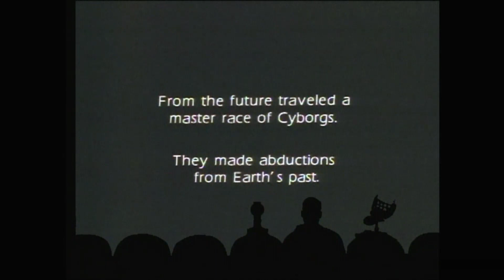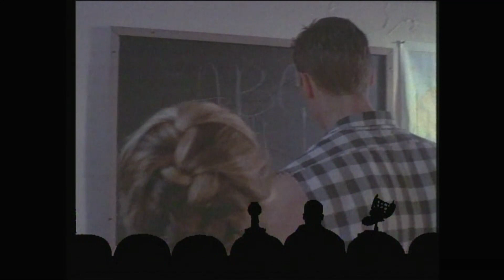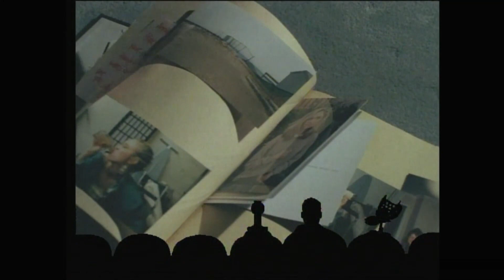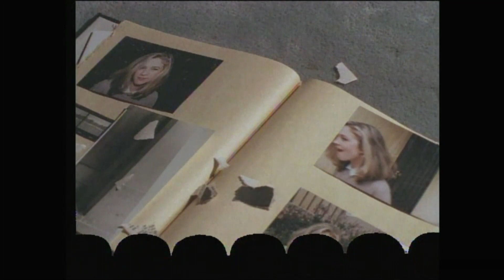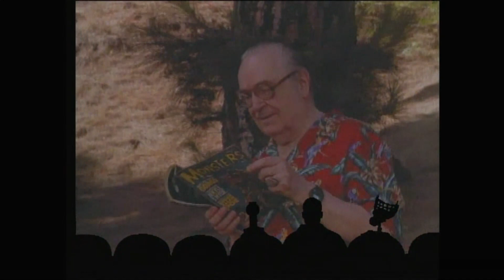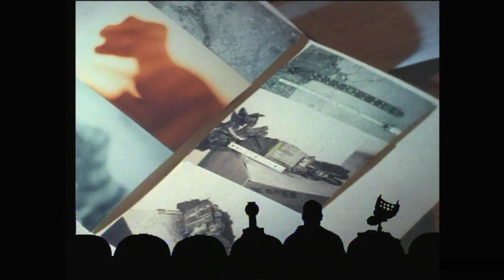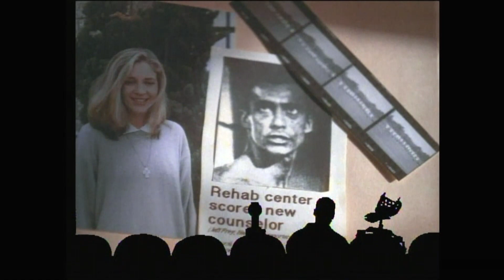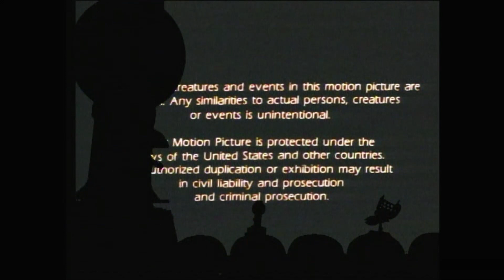MST3K1004LB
Just so everyone knows...

YouTube deleted my 2nd channel.

So I'm done messing with these Assholes.

I'll keep my MST3K channel and am planning to do some podcasts.

We have made the decision to take my TV station to a streaming service...

We terminate service on cable TV as of October 1st.

unfortunately, the funds for a server that will accommodate a pre-built Website for streaming, on-Demand and live broadcasts (As well as an app for smart TV's) is a bit out of our price range, but we expect to source the money locally and be back up and running late spring/Early summer 2024.

I am planning to terminate the current incarnation and consolidate under a new name with myself and Technical director in charge.  We feel this is the only way to move forward while terminating everyone that continue to try and keep us mired in the 20th century.

this will also allow us to terminate all contracts so we can negotiate new ones in good faith.

As soon as this happens, I'll announce everything.  Not even sure we'll remain at the current location or not...